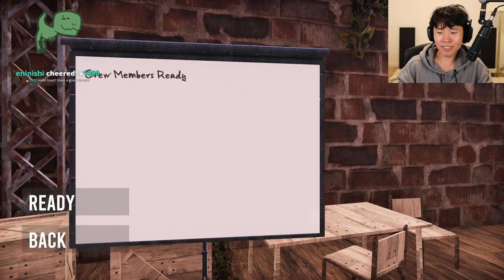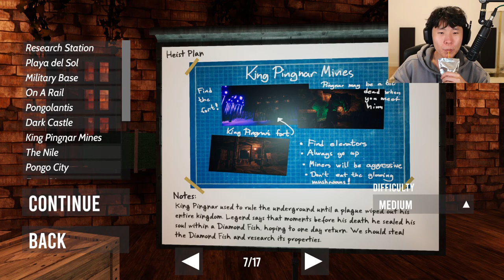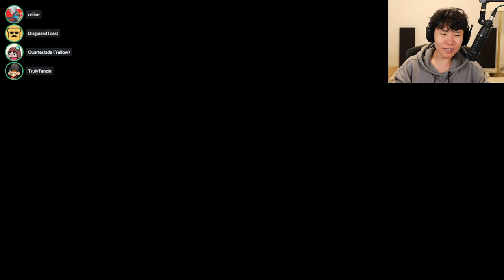"Disguisedtoast" The Greatest Penguin Heist of All Time for Jodi's birthday ^_^ 08|25|22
"Disguisedtoast" The Greatest Penguin Heist of All TimeThe Game for Jodi's birthday ^_^ 08|25|22